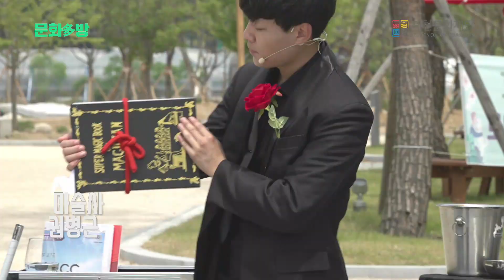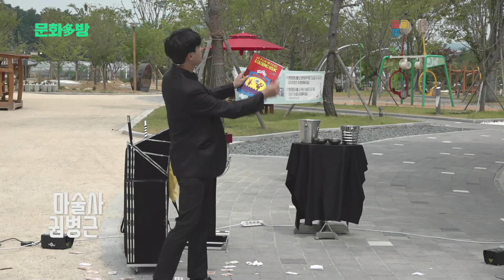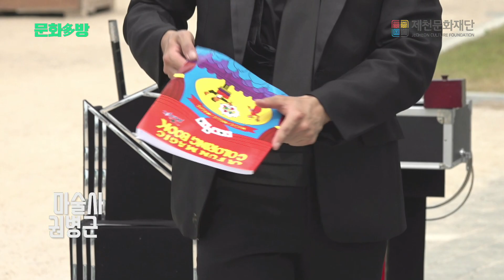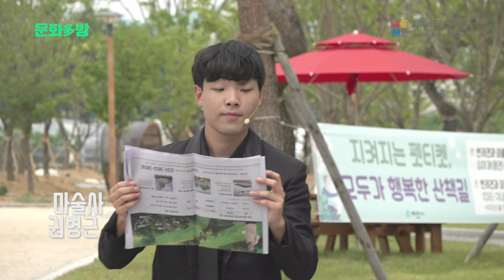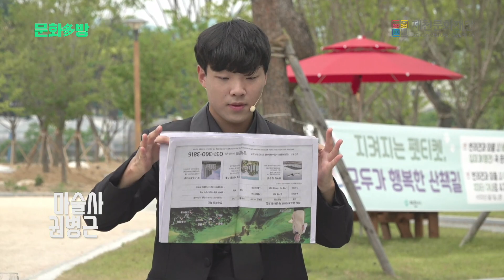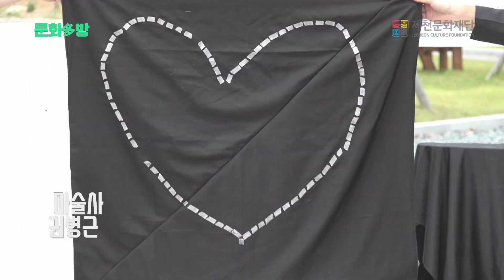2022 유튜브 라이브 문화다방 프로젝트 [14회차 '그네공원 매직페스티벌']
안녕하세요. 제천문화재단입니다(●'◡'●)

제천문화재단에서는 "문화다방 프로젝트" 로 여러분들을 찾아왔습니다✨

코로나19가 장기화 되면서 비대면 공연이 하나의 문화예술 장르로 자리 잡고 있는데요,

🧸이번에 준비한 14번째 '문화다방' 프로젝트에서는 'GBGmagic'팀의 마술공연이 펼쳐질예정입니다. 제천 그네공원에서 펼쳐지는 마술공연! 많은 관심과 참여 부탁드립니다.